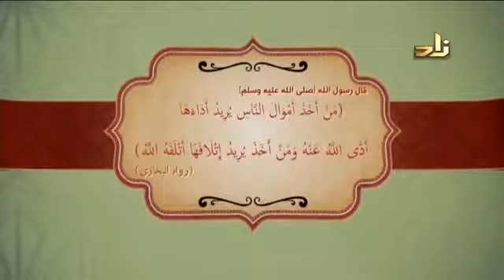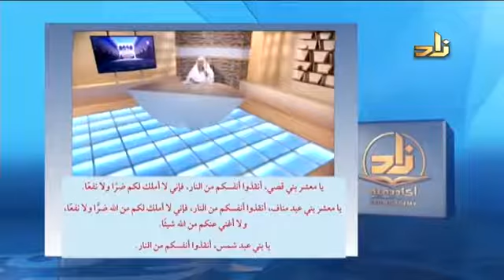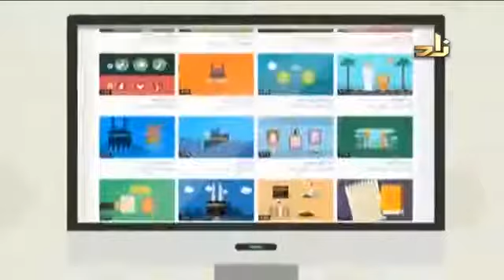المحاضرة 7 السيرة النبوية الشيخ عاصم الحكيم برنامج أكاديمية زاد